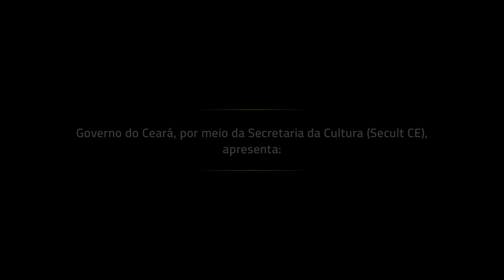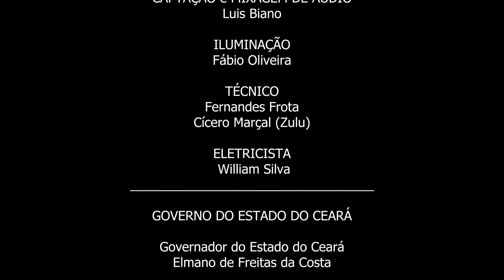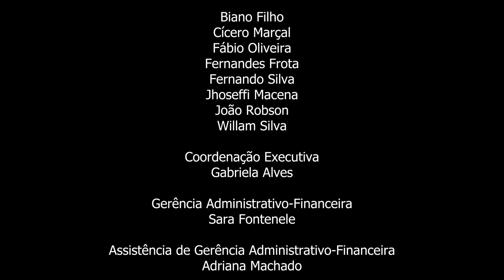Show | Silvero Pereira Interpreta Belchior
Em outubro de 2022, Silvero Pereira apresentou o show Silvero Interpreta Belchior, no
Cineteatro São Luiz. As canções interpretadas ganharam as conotações de outro rapaz latino
americano, de Mombaça, que driblou a fome e a sede através da arte. Unidos pela música, os dois
cearenses se “encontraram” no palco, com um repertório escolhido a dedo, as favoritas de Silvero, como
“A hora do almoço”, “Pequeno Mapa do Tempo”, “Paralelas” e os clássicos “A palo seco”, “Toda suja de
batom”, “Como nossos pais” e “Alucinação”, além de várias outras canções especiais para o intérprete.